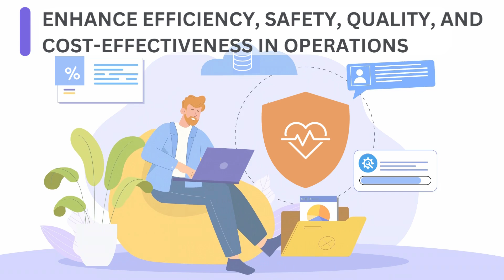Root-Cause Analysis at Your Fingertips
When an equipment issue occurs, do you know the root cause?

With HanPHI, you can quickly identify the cause of your assets' health decline. Start diagnosing with precision. Boost your asset performance management and get ahead of potential failures with our advanced solutions.